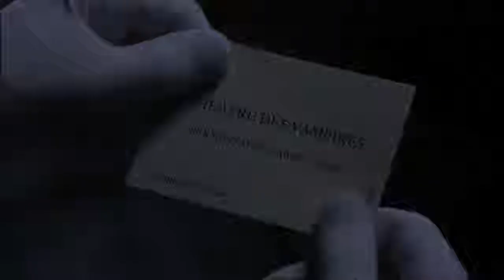Entrevista con el Vampiro Louis y Armand Se Conocen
Louis iba a seguir con la búsqueda de vampiros en París pero decidió dejarlo hasta que un vampiro lo encontró, Louis ve por primera vez a Armand el lider de los vampiros, Armand invita a que vaya a su teatro y lleve a Claudia.